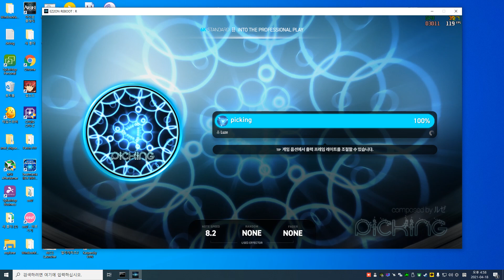EZ2ON LV.20 picking 6K SHD ALL COOL